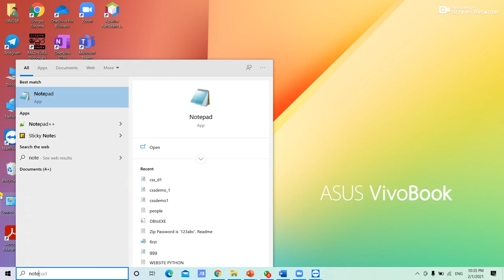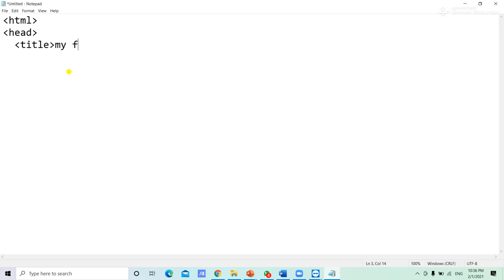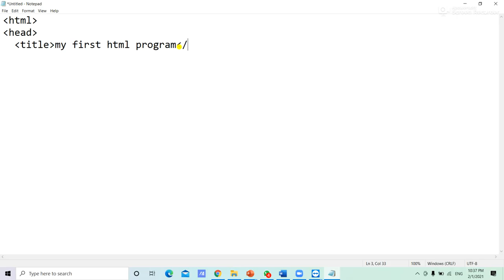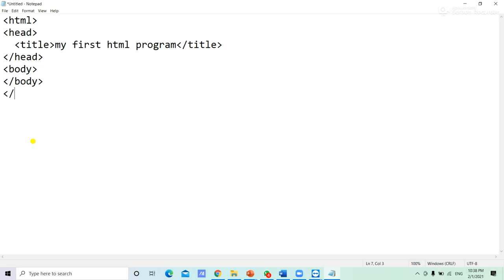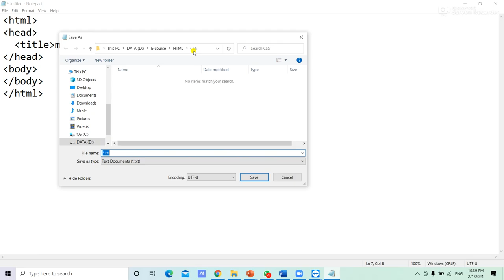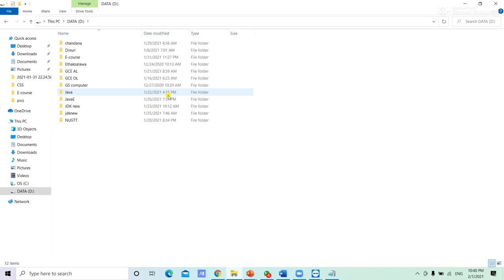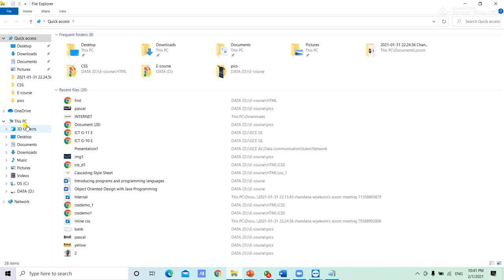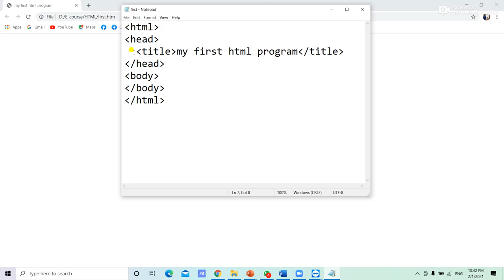HTML Tutorial for Beginners | First HTML Program | HTML Basic | ICT OL Grade Web design with HTML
This video is about HTML Tutorial for Beginners | First HTML Program | HTML Basic | ICT OL Grade Web design with HTML